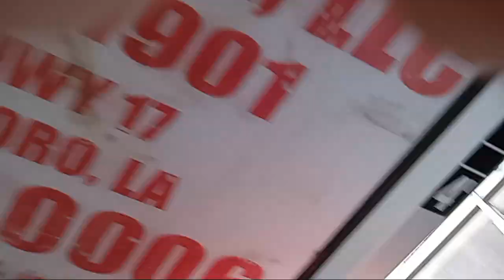Grabbing A We Are Hiring Poster From A Remodeling Family Dollar